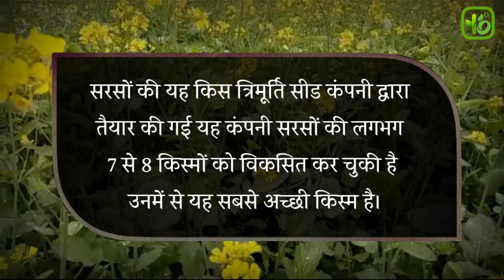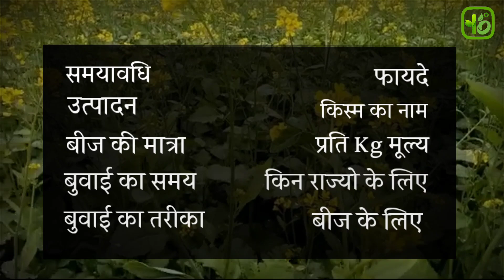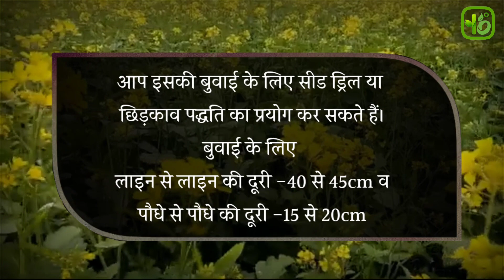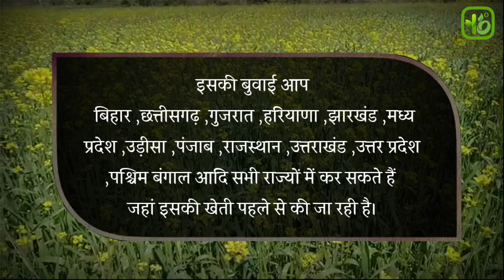सरसों की सबसे अच्छी वैरायटी | सबसे सस्ता बीज | sarso ki top variety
सरसों की सबसे बढ़िया वैरायटी सस्ता बीज बढ़िया उत्पादन
यह किस्म बेहद काफी कम समय में तैयार होने के साथ-साथ तेल और उत्पादन दोनोंं के मामले में काफी बेहतर  पाई गई है।

45s46pioneer time
Rh 725 mustard variety
Sarson new variety
mustard farming
Sarson ki new variety
mustard high yield variety
sarson ki kheti kaise kare
sarson ki variety
star 228 mustard variety
सरसों उन्नत किस्म
Proagro 5210
Bayer 5222
Star 228 mustard seed
Shriram 1666 mustard seed
सरसों की 2 नई किस्में
Rh 725